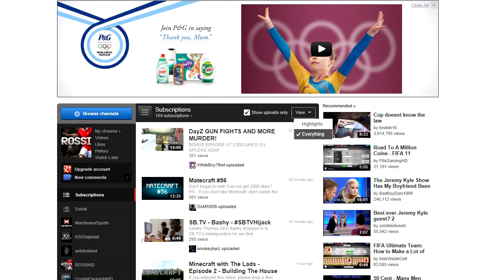Dear YouTube & Will PES Match Up Against FIFA One Day?!?